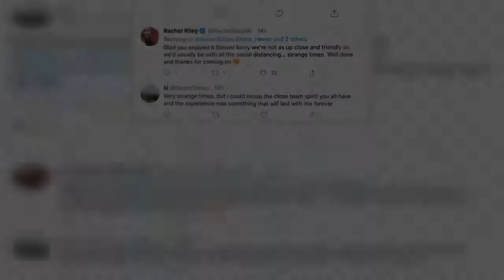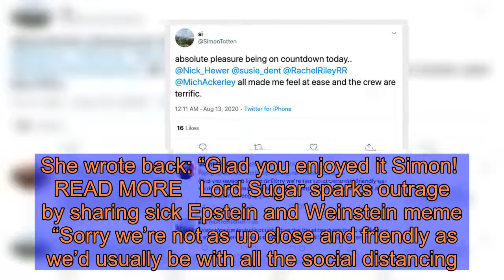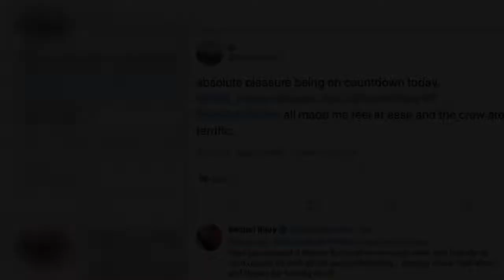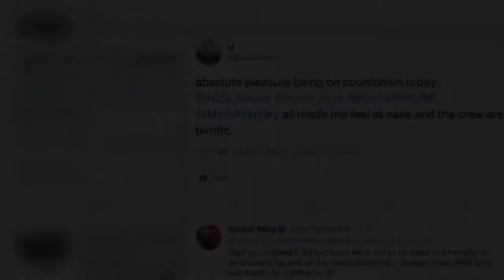Rachel Riley: Countdown host apologises for issue on show as she addresses 'strange times'